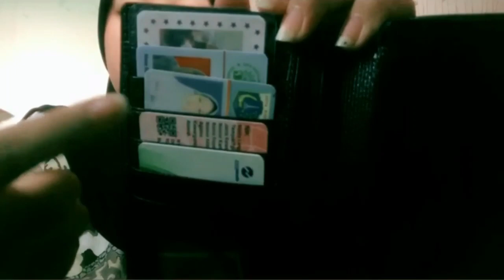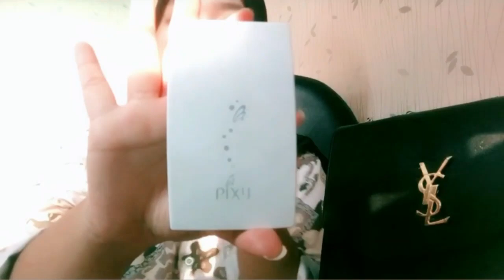what's in my bag! 👜✨ [indonesia]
ˊᵕˋ hi all ! so, yaa divideo kali ini what's in my bag. Seru bangetttt, if u have idea for next content u can comment or messages in my instagram and enjoy the video! ♡

F A Q :

✧ main camera : iphone 6s+